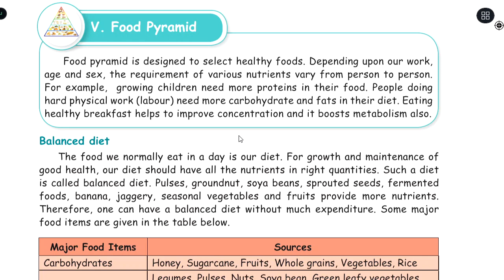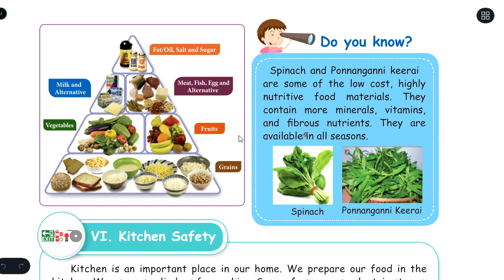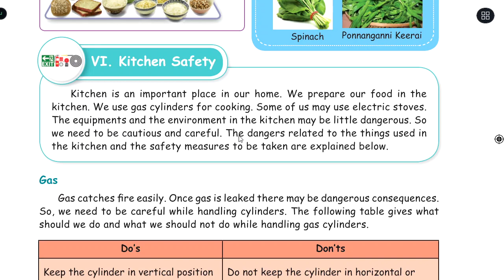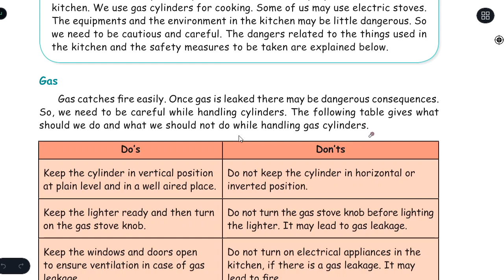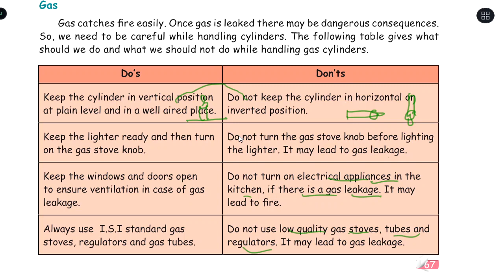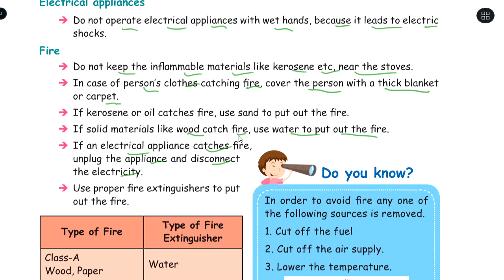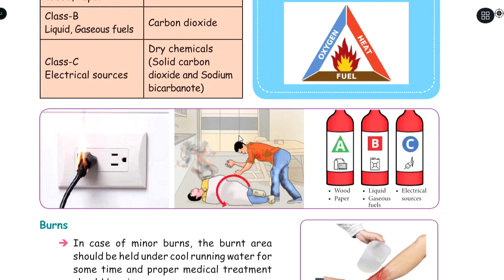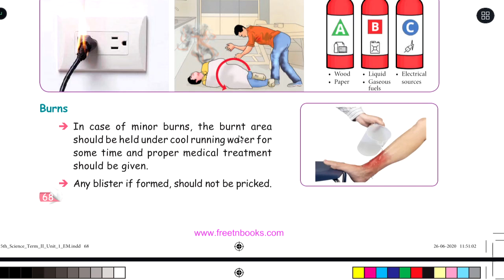FOOD - PART 3 - UNIT 1 - TERM 2 - SCIENCE - 5TH STANDARD - ENGLISH MEDIUM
Term-2 | Unit-1 | Part 3